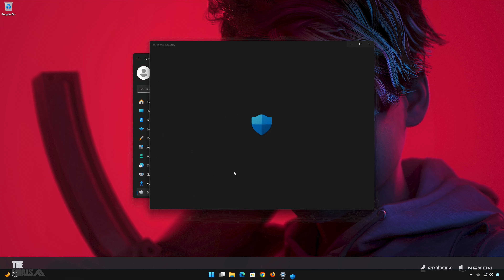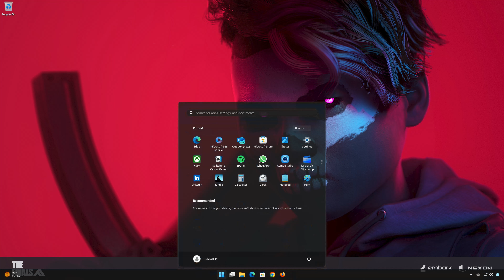The Finals Error System Integrity Violation - Solucion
En este tutorial te enseñaremos cómo solucionar el error:TFA V0012. system integrity violation en the finals.